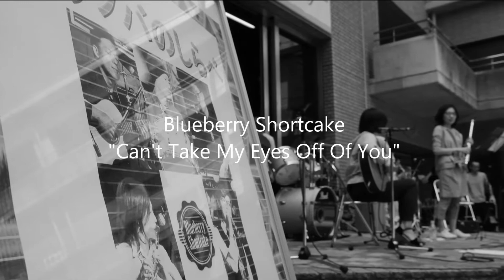Can't Take My Eyes Off You（君の瞳に恋してる） - Blueberry Shortcake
Blueberry Shortcake